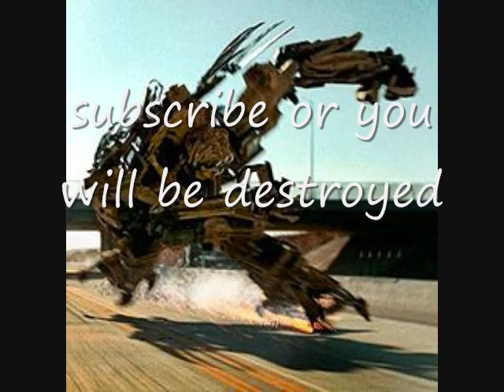MY TF TRILOGY 2 NEW CHARACTERS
WICH IS ALREADY DONE